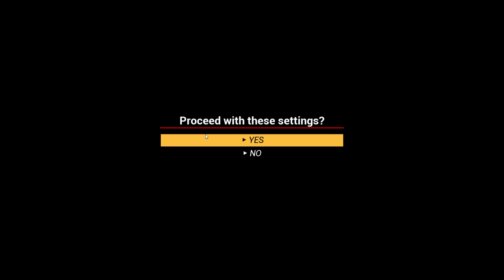guiltyloving boxing ran vs sota